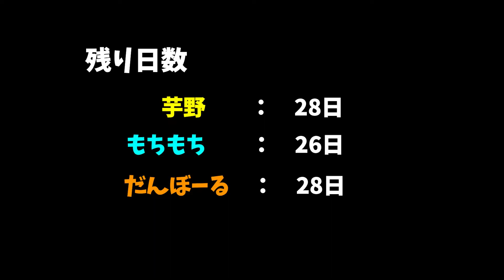【マイクラ】囚人が自由すぎる件。怪盗mob'sシーズン３#2【脱獄】【マインクラフト】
■楽曲・効果音：甘茶の音楽工房様、魔王魂様、効果音ラボ様

配信時はTwitchでも別視点をお送りしています！